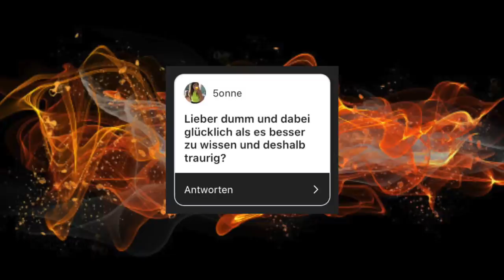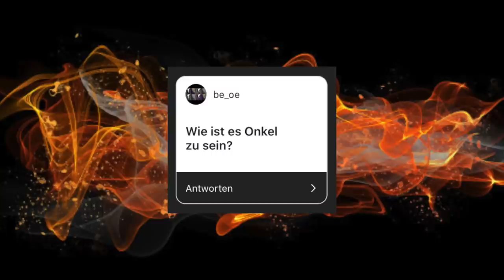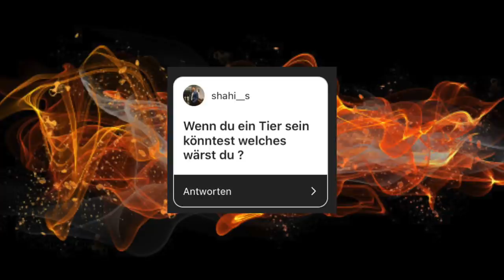Mädels aus Frankfurt ⁉️ Instagram Q&A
Was geht Friends ? Heute gibt es Antworten auf eure Fragen.